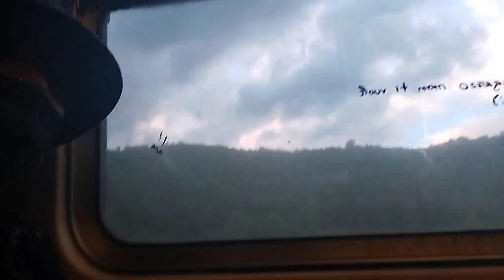WE GOT STOCK IN TRAIN STATION 🚉 AND THIS HAPPEN' A LIZZY DAY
Hy lovers welcome to another vlog video, we miss our bus  🚌 right back home, and this is what we have to do watched and see, please subscribe and turn on the bell 🔔 notifications.